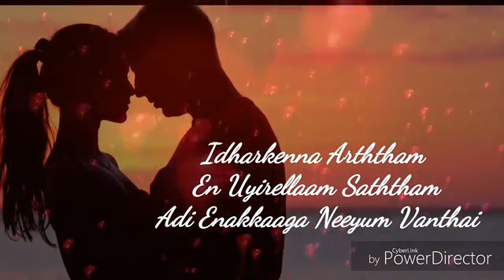:) NEW STATUS 38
hi
    youtube viewers i'm navaneetha krishnan
i will upload status videos for ur whatsapp